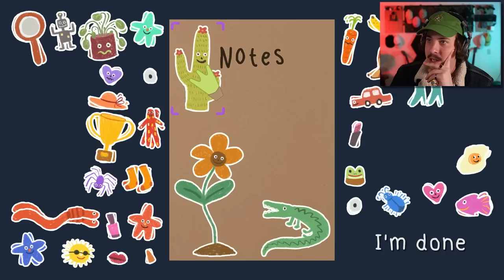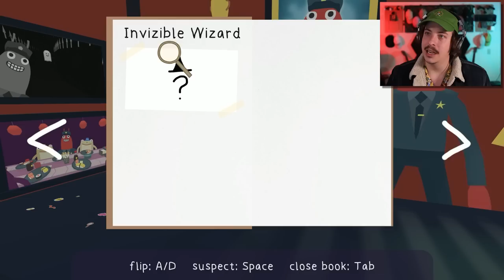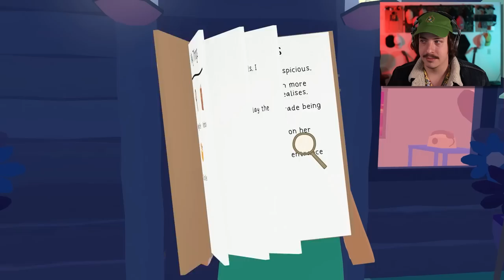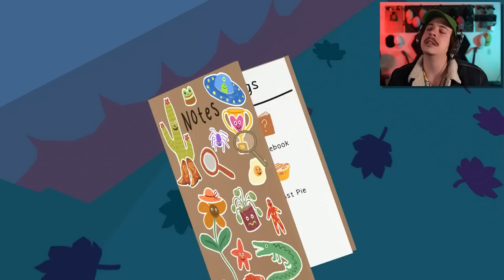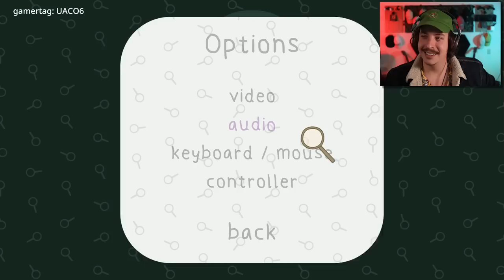WHO DESTROYED THE PARADE?!? | Frog Detective 2: The Case of the Invisible Wizard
Frog Detective returns in The Case of the Invisible Wizard as we investigate and interrogate the lovely citizens of this strange little town.